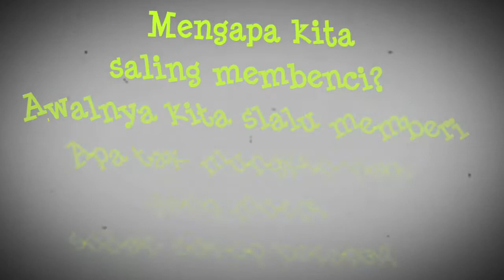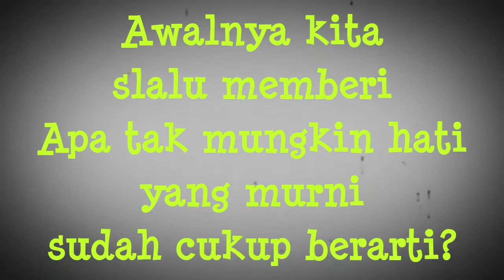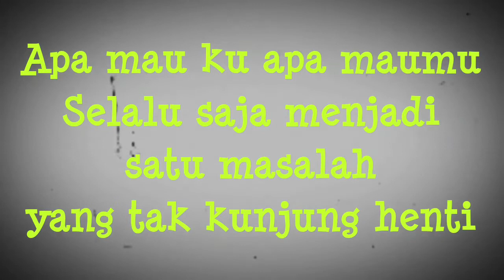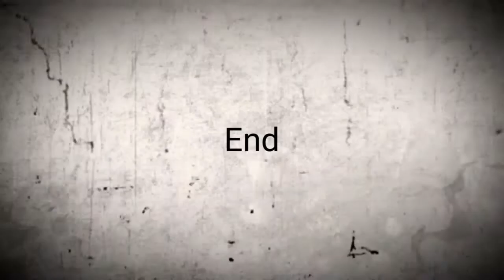Air 💧 & Api 🔥 | Naif | Video Lirik